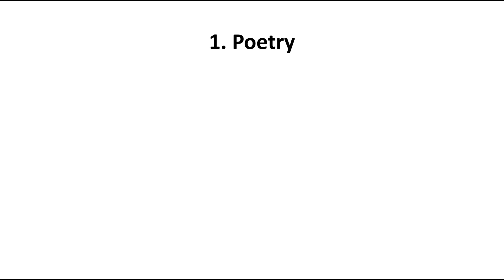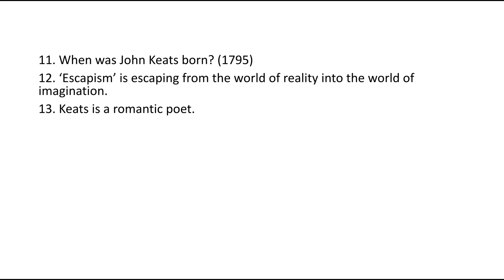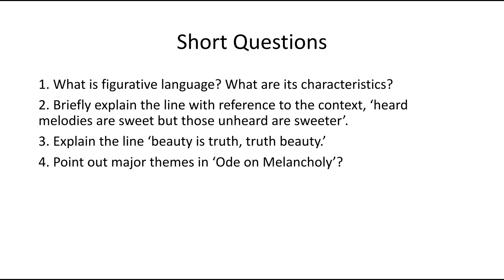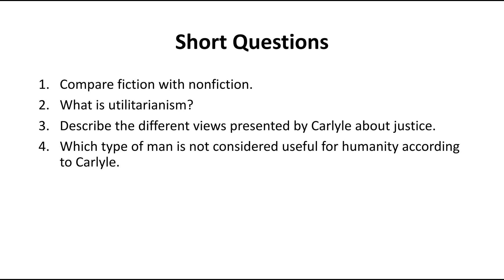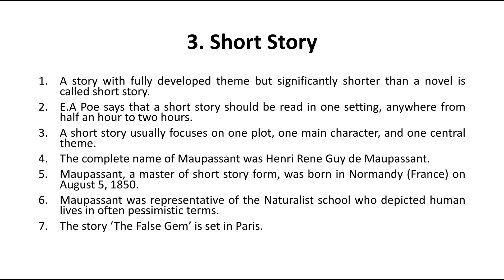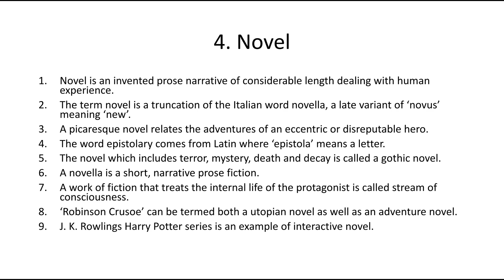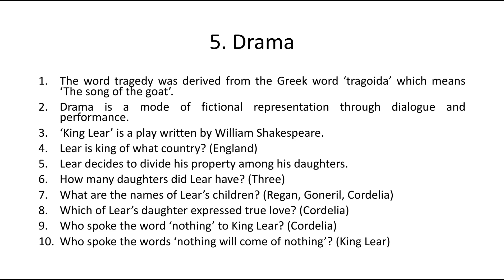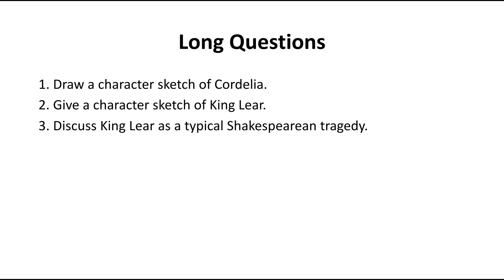IMPORTANT MCQS, SHORT QUESTIONS AND LONG QUESTIONS OF ENGLISH FINAL TERM 2ND SEMESTER